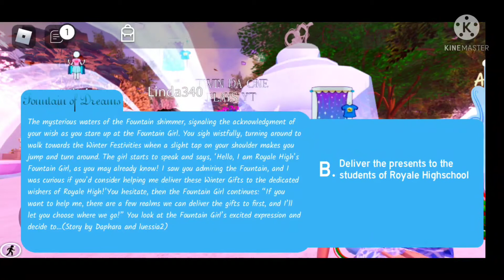Twindaoneplays Roblox RH Subscribe Please & TYSM!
Playing RH Daily Log In & Halo